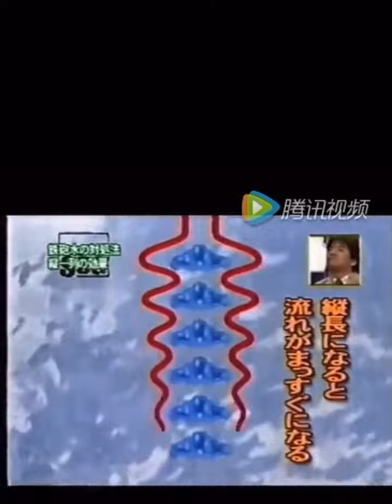日本人摸索出的灾难来临自救方法